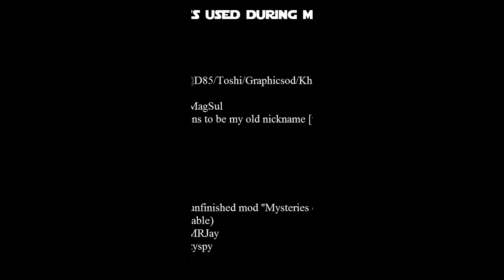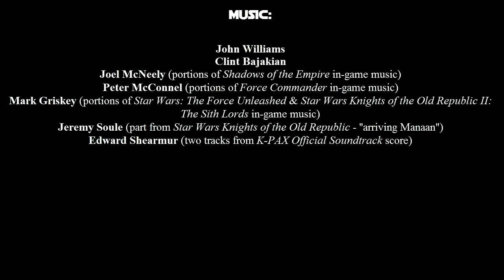Star Wars：The Legend of Jaden Korr (EpisodeＩＶ)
The fourth part of this interesting story set in Star Wars expanded universe. After defeating Rosh Penin on Vjun, Jaden looses her lightsaber in the process. The heroine is promoted to Jedi Knight and a full member of the Jedi Academy. She travels to her homeplanet of Iridonia in search for lightsaber crystal which her parents kept there for years. This short little trip won't leave her unscathed though. Continuing her training in the ways of the Force Jaden is soon called to the Academy. Rosh Penin has been found and Kyle forms a plan to rescue him. Zabrak Jedi reluctantly agress and together with Katarn travels to Taspir III. The feeling of discouragement grows stronger in the young woman. A breaking point approaches...
Every scene has been thoroughly rethinked and redesigned to give the game a new, more mature Star Wars story aura. I have spent hours revamping and enhancing each scene, second by second. This isn't your oridinary, tedious to watch "let's play" flick on YouTube and this isn't over yet either.

(credits at the end of this video)